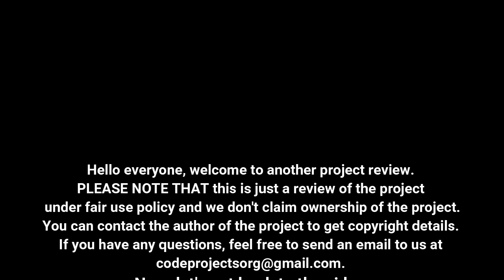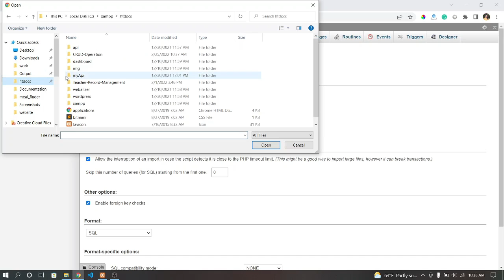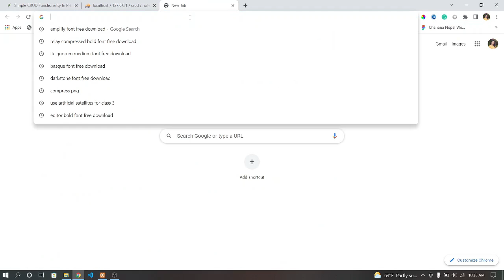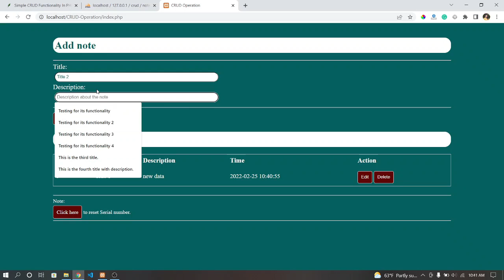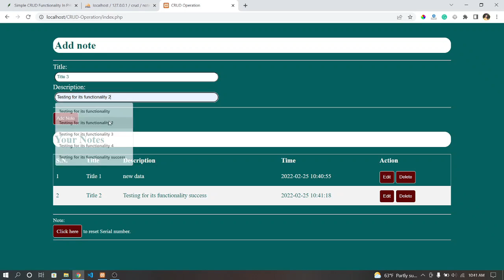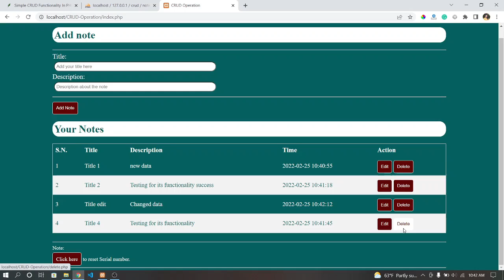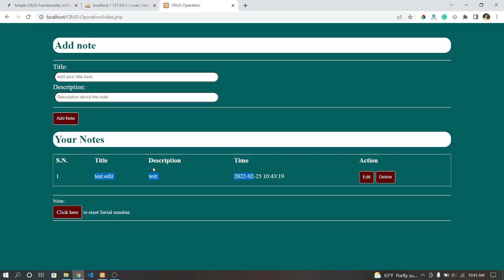Simple CRUD Functionality In PHP With Source Code | Source Code & Projects